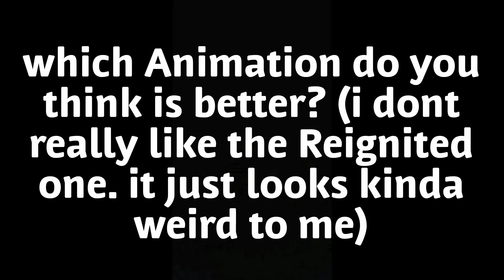Spyro Swim Charge Animations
I would really like if they made the Charging Animation the way the orginial Spyro 2 had it. I loved how he flapped his wings to make it look like he's really going fast. But in the Reignited version he looks like he's taking a stroke 😂😂😂

Stuff:
Spyro 2: Riptos Rage!! (Gateway to Glimmer)